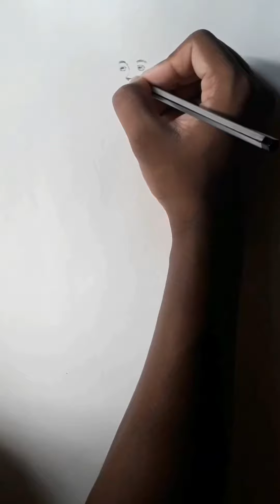Pencil sketch of Victar Jecab Kujur (friend)